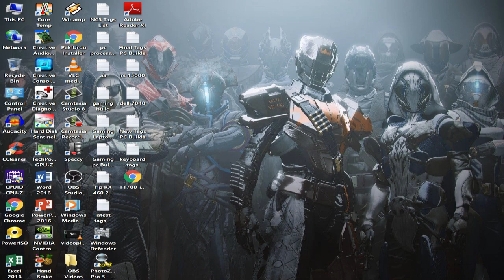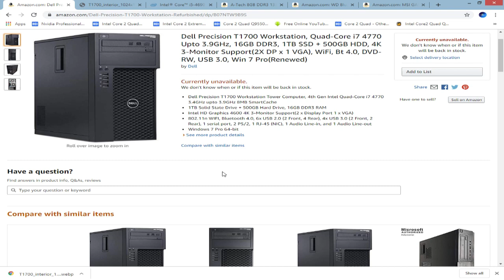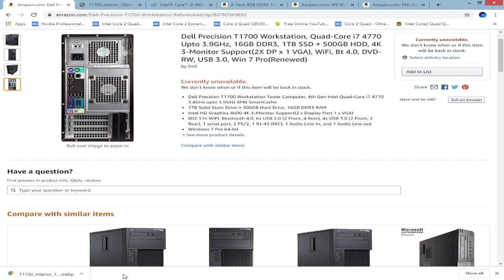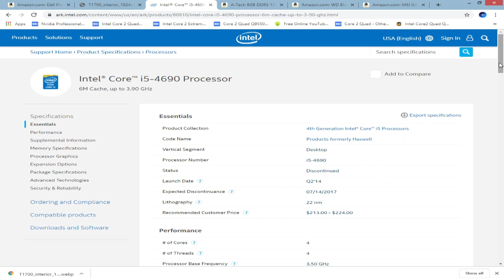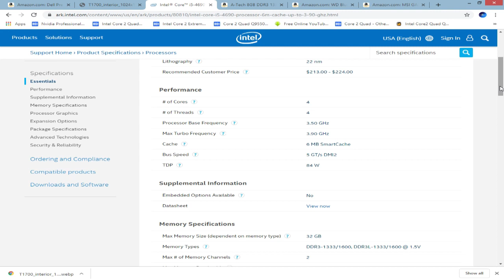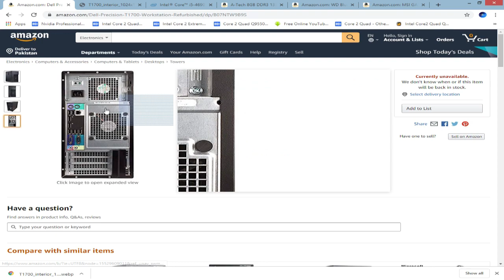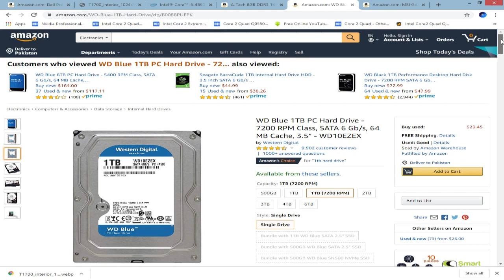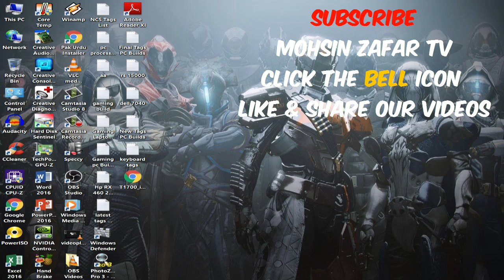Rs 25k Gaming PC Build Dell T1700 in 2019 Pakistan Urdu